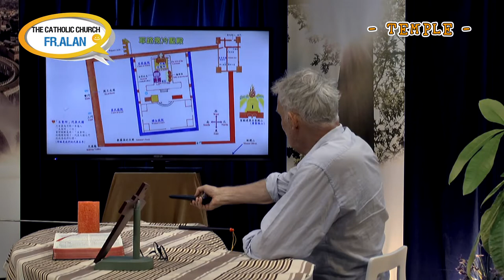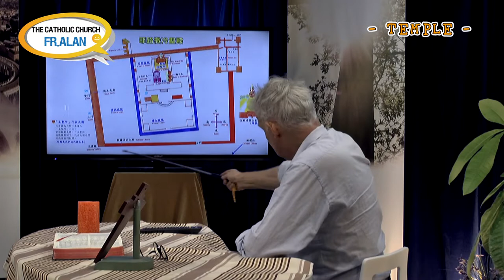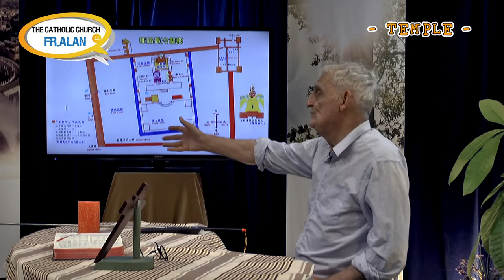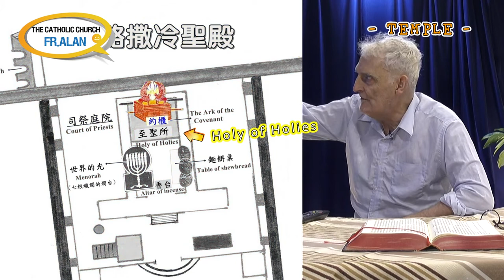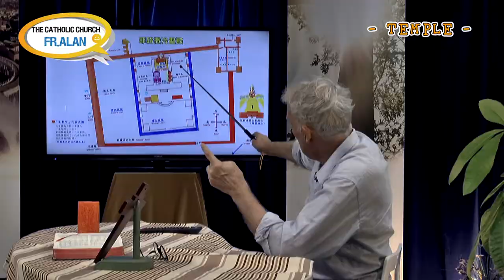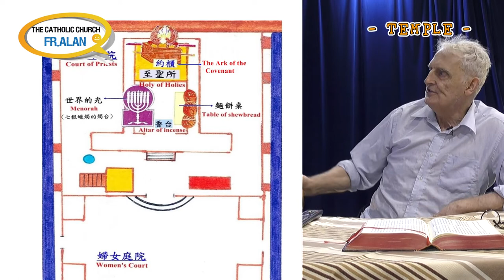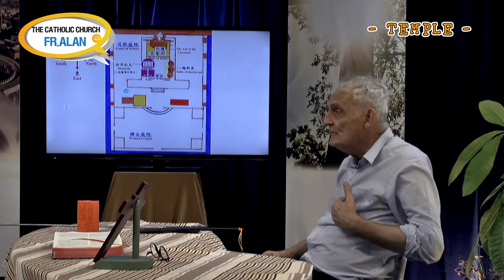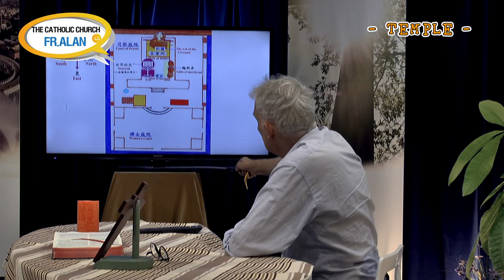The Catholic Church -Fr. Alan (No.8)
Many people consider the church to be a little old fashioned. Actually if we want to be with it we have to be baptized in the Catholic Church. The Catholic Church was in the mind of God before the creation of the universe. The universe was created for the Catholic Church. The Catholic Church is God’s plan. Radio Veritas Asia(RVA) has prepared this program to help us understand what “The Catholic Church” is. All together there will be 52 fifteen minutes programs coming out weekly. As I have been in Taiwan working as a parish priest since 1971, they asked me to help out. Of course when I came here, I realized that it might be a good idea to spend some time in Israel, Spain, Turkey, Egypt, Scotland etc. making videos presenting various aspects of the Catholic Church. During this program, we can view some of them. We are preparing some material booklets etc. to help set up group activities. Hope to hear from you.